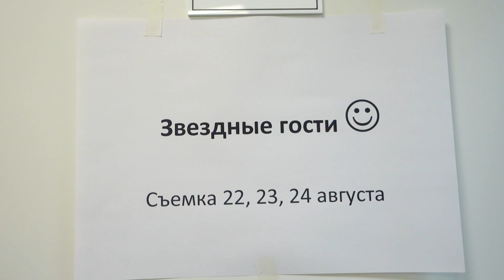Юлия Савичева. Такая как есть. Один день из жизни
В этом влоге мы проведем вместе целый день

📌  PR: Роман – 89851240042